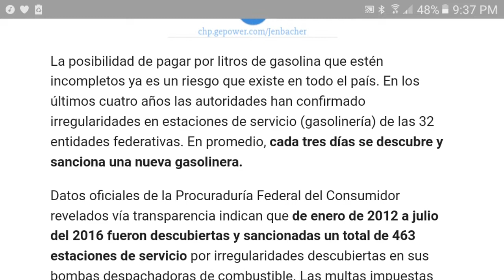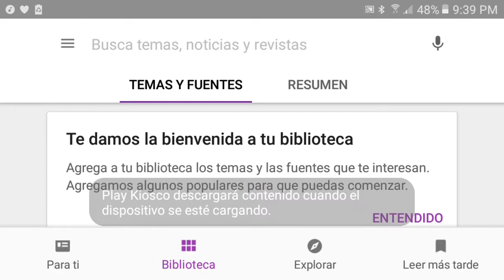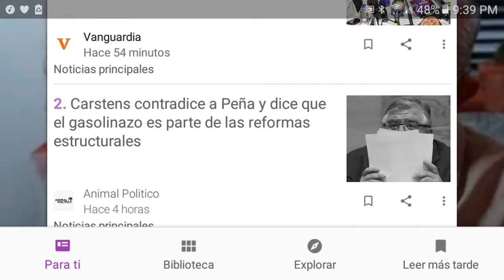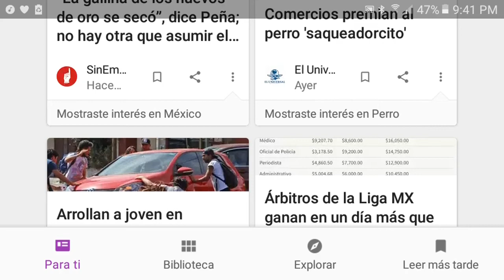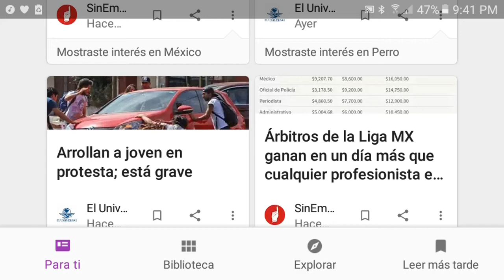Roban gasolina las gasolinerías de México